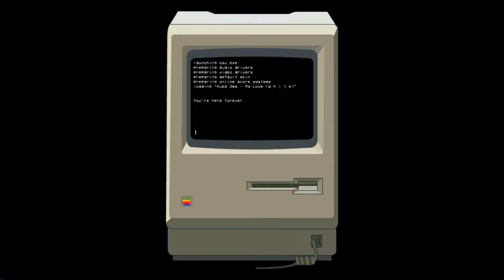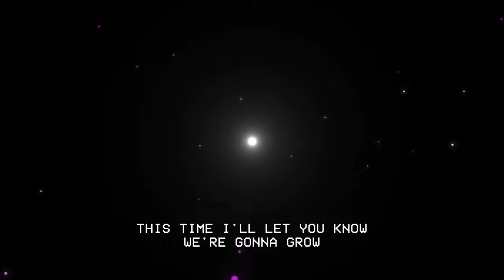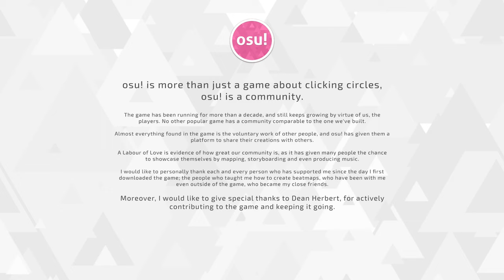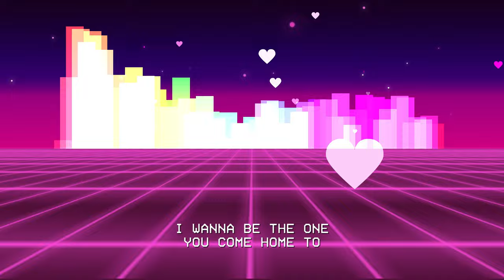[Storyboard] Kuba Oms — My Love (Shadren Remix)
Video design provided by Daycore

Genre: Synthpop/Retrowave
BPM: 105
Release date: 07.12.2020